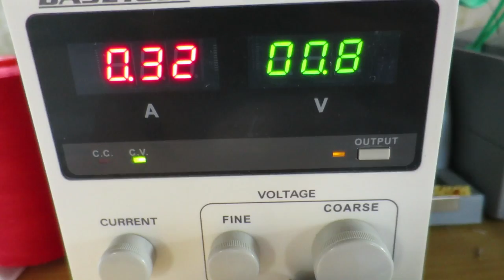Igne Oyasi Diode Motor